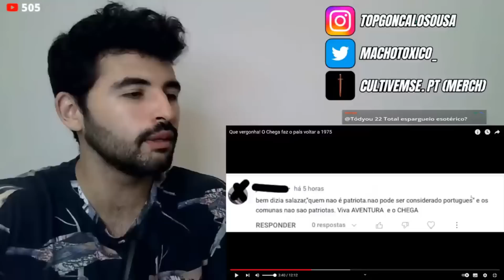GUILHERME LEITE - ILEGALIZEM O CHEGA